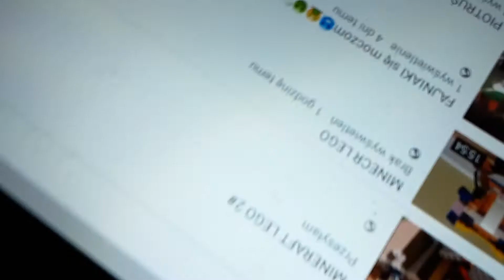KLĄTFA NO NIE!!!!!!część 2